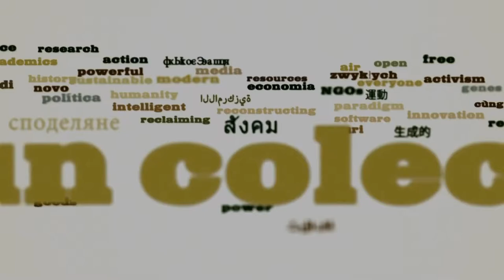Rio 2012: los Bienes Comúnes, nuestro derecho a un futuro. Javiera Carrion